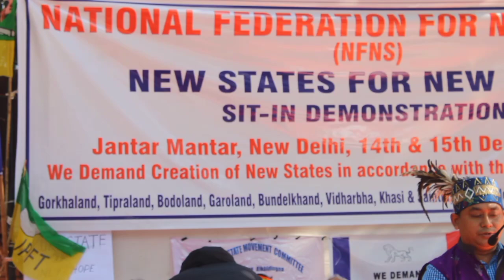Speech By Nikman Ch. Marak Dept. CEM GHADC. In New Delhi.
Speech by Nikman Ch. Marak Deputy CEM GHADC. In New Delhi.